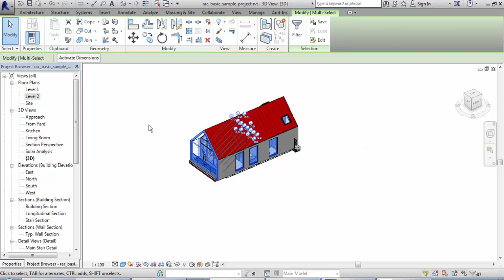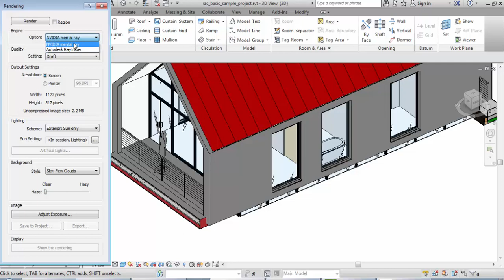new in revit 2016 2